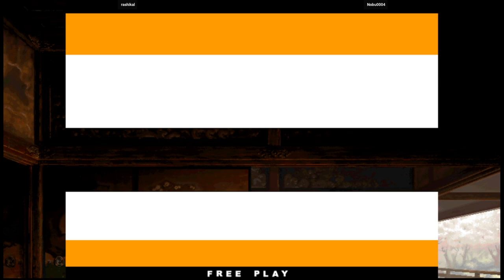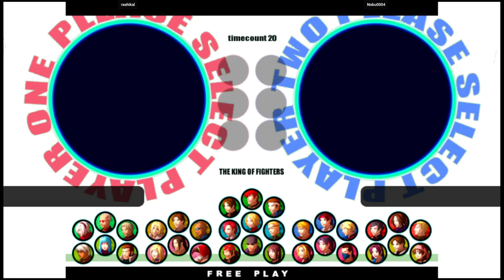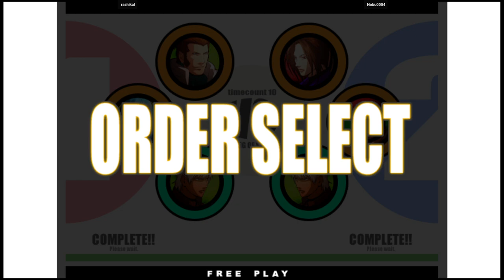KOF XI | rashikal VS Nobu0004 | 🇺🇸🇸🇻 Fightcade2